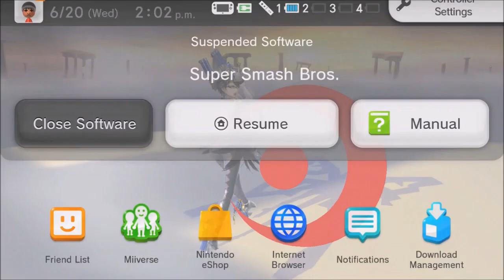TIME WITCH THICC!!! - Super Smash Bros (Offline; as Bayonetta) Episode 16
After Voice-Over Maveo's speech, the game's audio got a bit off from my commentary, excuse that...